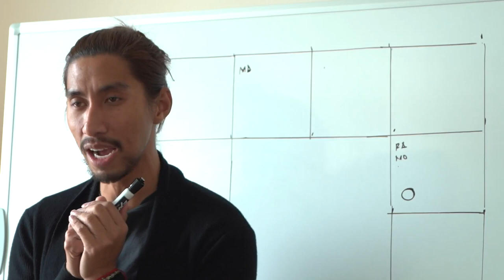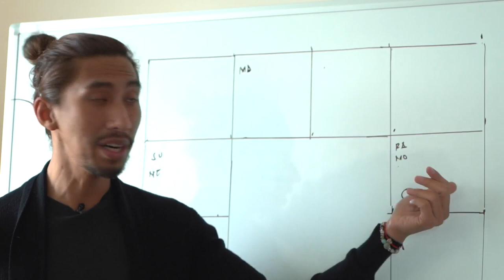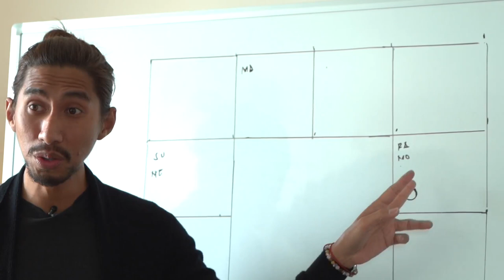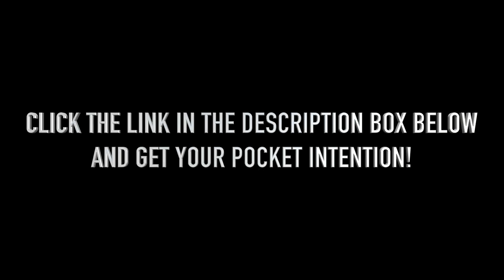FULL MOON FOR LEO